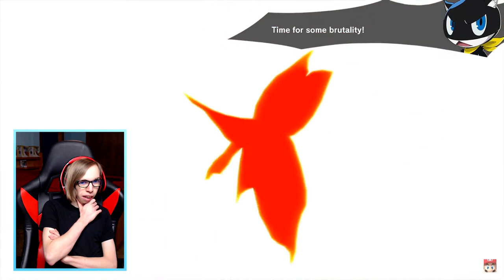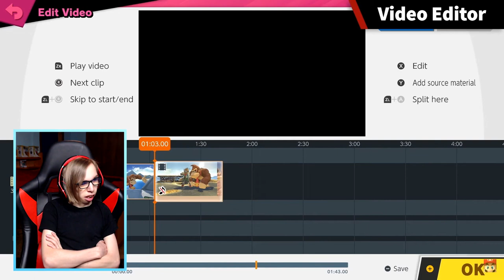PS5 JOKER, STAGE BUILDER + RELEASE DATE! - Super Smash Bros Ultimate 3.0 Official Trailer Reaction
UPDATE VER. 3.0 INCLUDES JOKER FROM PERSONA 5 IS IN SUPER SMASH BROS ULTIMATE! STAGE BUILDER, NEW MII COSTUMES FEATURING KNUCKLES, TAILS, PERSONA 3 AND 4 PROTAGONISTS PLUS GAMEPLAY VIDEO!!! ALSO INCLUDES VIDEO EDITOR, SMASH WORLD AND MORE! RELEASE ON 4/17!

INKLING FROM SPLATOON!
DAISEY FROM SUPER MARIO BROS!
RIDLEY FROM METROID!
CHROM FROM FIRE EMBLEM!
DARK SAMUS FROM METROID!
SIMON BELMONT & RICHTER BELMONT FROM CASTLEVANIA!
KING K ROOL FROM DONKEY KONG!
ISABELLE FROM ANIMAL CROSSING!
KEN MASTERS FROM STREET FIGHTERS!
INCINEROAR FROM POKEMON SUN, POKEMON MOON, POKEMON ULTRA SUN AND POKEMON ULTRA MOON!
PIRANHA PLANT FROM SUPER MARIO BROS AS FREE DLC!
ALL IN SUPER SMASH BROS ULTIMATE!
AND WORLD OF LIGHT ADVENTURE STORY MODE?